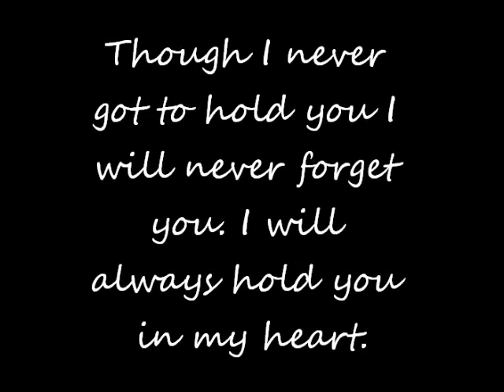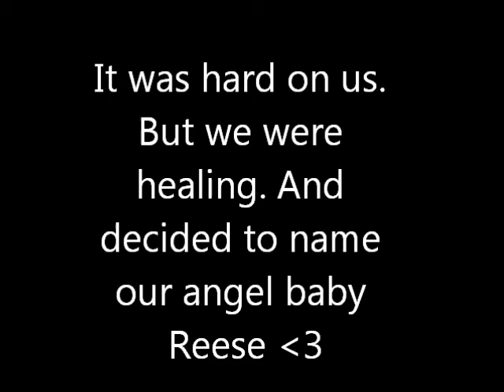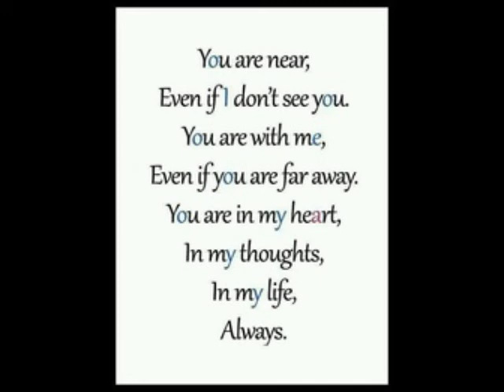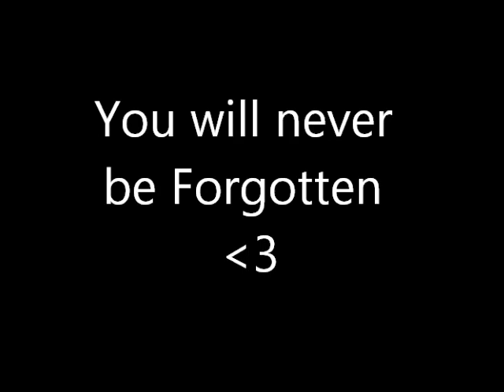Tribute to my unborn Angels!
U will always be remembered!!